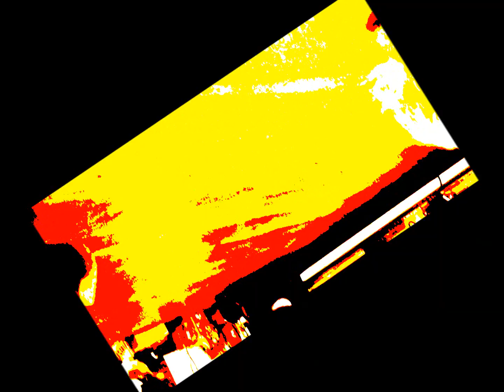2017年ワンコ仲間のクリスマスパーティー サザンオールスターズ『心を込めて花束を』演奏してみた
２０１７年のワンコ仲間のクリスマスパーティーで歌った様子です。サザンの『心を込めて花束を』。
みんなの顔をできるだけ隠したかったので、お見苦しい動画になってます。イントロのミスはご勘弁…
この時はこの年天国に旅立ったワンコたちのために歌いましたが、今回この歌を投稿するのは、４月２４日に結婚式を挙げた姪に贈りたいと思います。